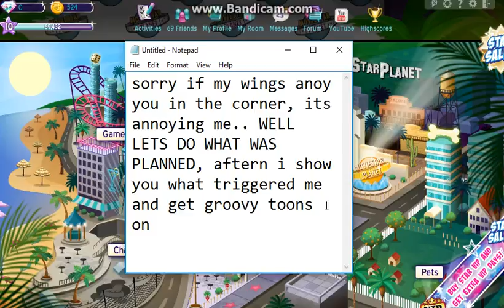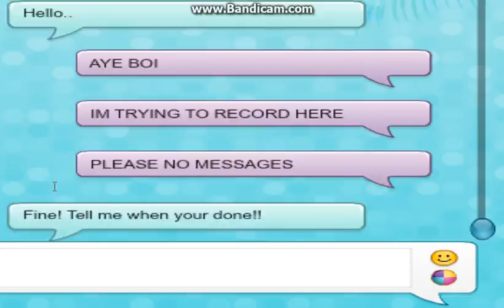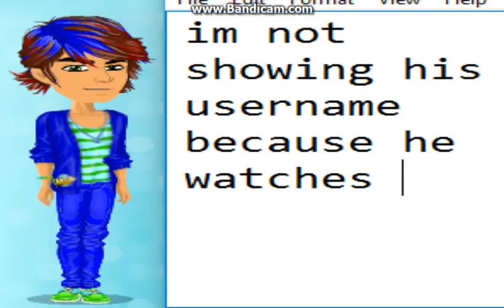Attempting To Troll - Setting Up - Msp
All I half to say is this is awful. I'm surprised that I have subscribes. Thanks though.